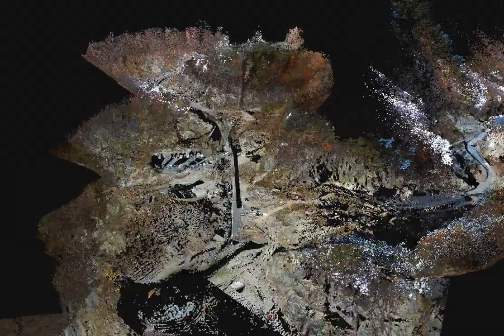3-D landscape of a valley at Aneyoshi, Miyako City in Japan after the 2011 tsunami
Detailed landforms of a coastal valley at Aneyoshi, NE Japan, was measured by terrestrial laser scanning (TLS) in 2011 and 2012. The gigantic tsunami invaded into this valley to record more than 40 m of its run-up height. Airphotos and topographic data used for the wide-area 3D landscape model at the beginning and ending of this movie are provided by Geospatial Information Authority of Japan. The point cloud obtained by TLS contains more than 10 millions of measured points of the landscape in the valley, showing some unique topographic features formed by tsunami erosion.